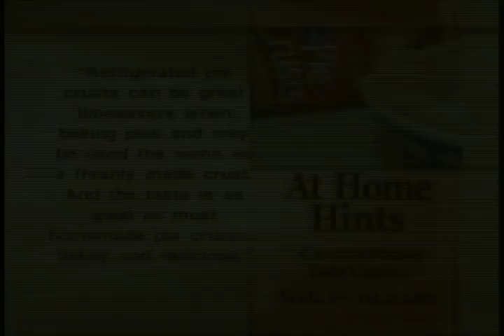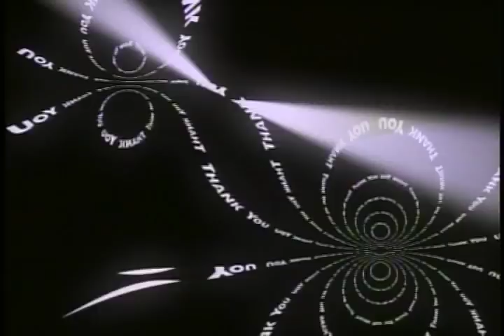At Home - Caramel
At Home with Arlene Williams - Trish's Caramel, Toffee, Pecan  Apple Pie